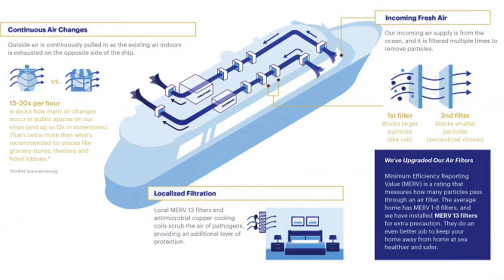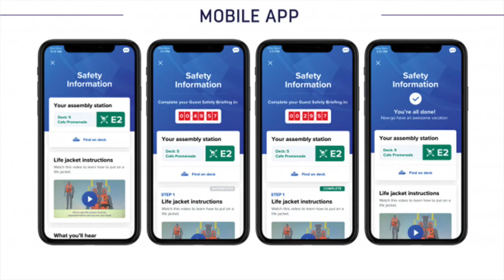Cruise Trends 2022 Outlook with Larry Jackson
Cruise Trends 2022 Outlook with Larry Jackson owner of Cruise Holidays of Viera. Larry joins Ken for a look at what we can expect in cruising with insights into 2022 and with the major cruise lines. Royal Caribbean, Celebrity Cruises and more.  Is covid in the rear view mirror for 2022?  Probably. Larry details the challenges and how the cruise lines have adapted to this ever-changing situation.  Is this a good time to cruise? Absolutely, says Larry, and he details why. Are last minute cruise deals a thing of the past? Check out the good news trend on cruise deals.  Larry also sets viewers' minds at ease with regard to the financial stability of the cruise lines.  All of this plus a look at new cruise options for Port Canaveral and some interesting upcoming cruises with Larry and Lynda.

Image & Video Credits:
Norwegian Breakaway Image: Courtesy of Norwegian Cruise Lines
American Queen Duchess Clip: Courtesy of American Queen Steamboat Company
Celebrity Edge Clip: Courtesy of Celebrity  Cruise Lines
Mariner of the Seas Clip: Courtesy of Royal Caribbean International

RTE Travel Talk does not endorse any of their guests' products or services. The opinions of the guests may or may not reflect those of the host and RTE Travel Talk.